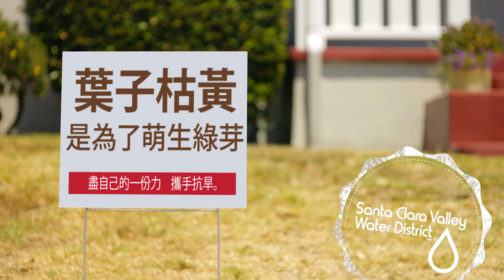Chinese- Brown is the New Green- Cable TV Ads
A series of ads featuring Brown is the New Green will start running in July through the end of September throughout the county, promoting the need to reduce outdoor watering in particular during the summer months when water use is the highest.